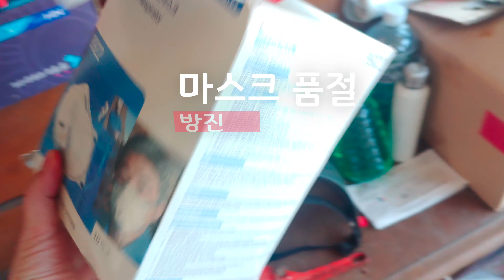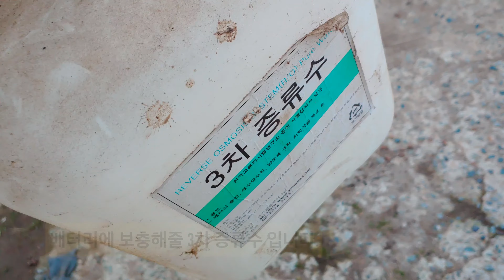영농일기 | 농기계 점검, 방제(황소독, 화상병), 관수 점검 등 작업상황 | 과수원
3월 14일~3월 19일까지 작업한 내용입니다.
기상 특이사항 / rain - 3월 16일(화), 20일(토)

주요 작업
- 복숭아 나무 짚 풀어주기(완료)
- SS기 사전 점검(시동, 구동, 분무 등) - 구동계 AS불러야 함(좌회전이 잘 안됨 )
- 석회 유황합제 방제 3월 17일(복숭아)
- 화상병 예방 방제 3월 18일(배) _정부 무상지원 약제(탐나라)
- 관수 점검( ~보수 진행 중)
- 고소 작업차 점검(완료)
- 시설 보수용 파이프 이동 작업(완료)